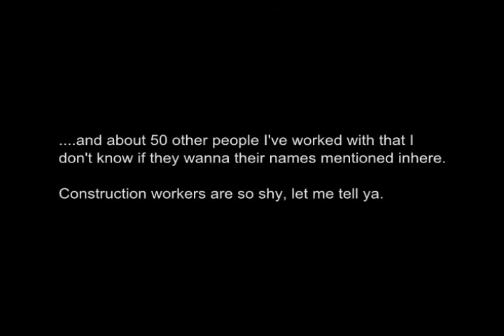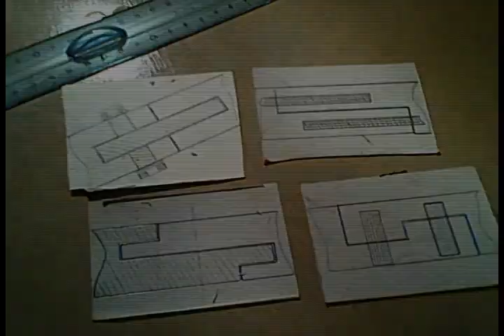Low height house construction from wood